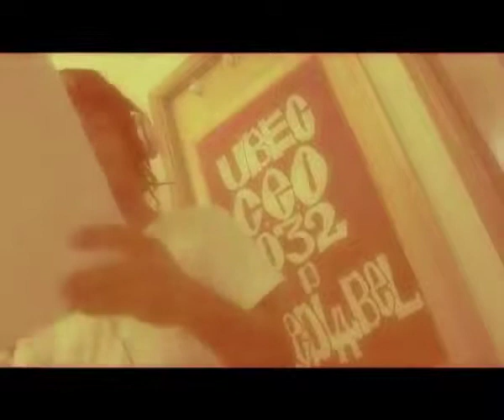FACE OF UBEC, ONE TAKE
MIXTAPE ASIA D RED LABEL. ONE TAKE FOR OPENING TRACK 'FACE OF UBEC'.